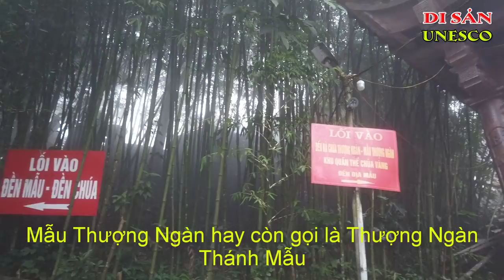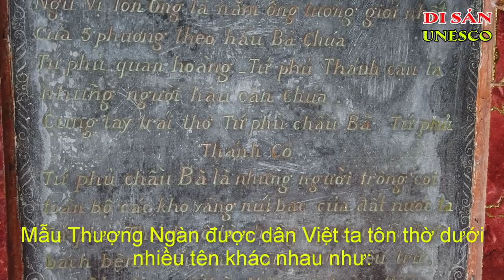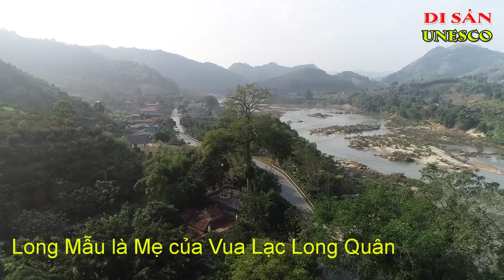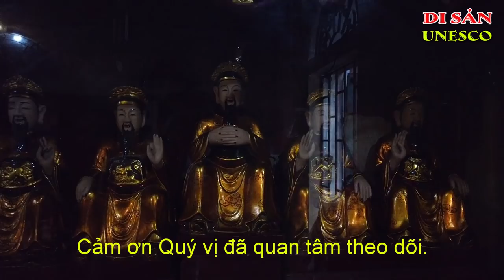Mẫu Thượng Ngàn | Đạo Thờ Tổ Tiên Của Người Việt | Ký Sự UNESCO